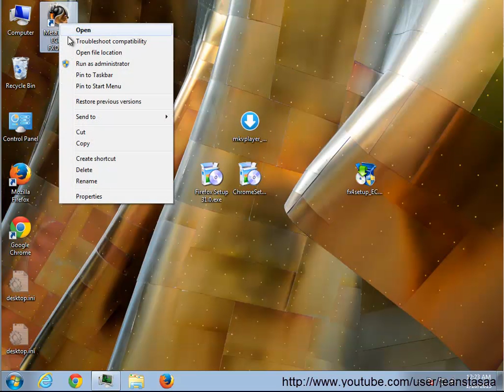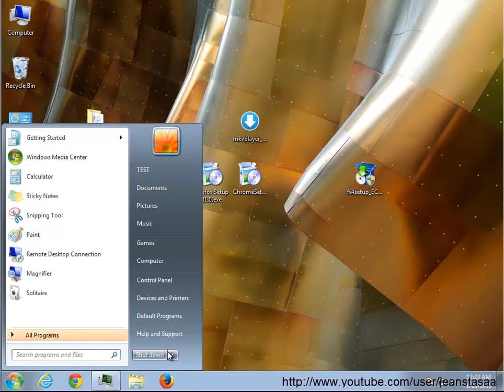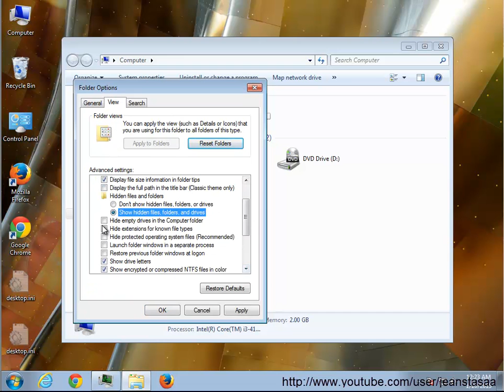Uninstall MetaTrader ECN - FXOpen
Mission: Uninstall MetaTrader ECN - FXOpen